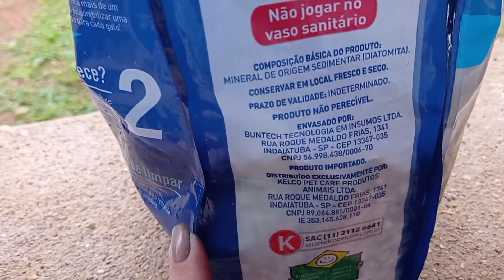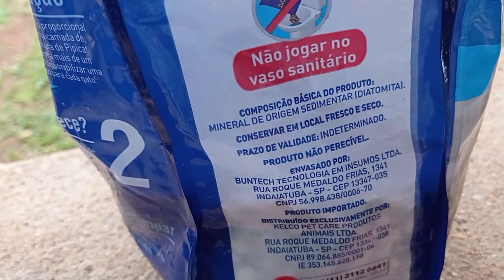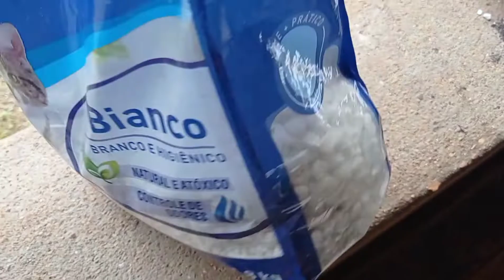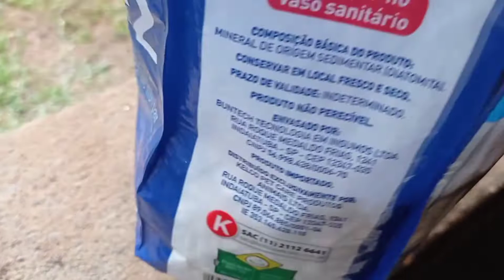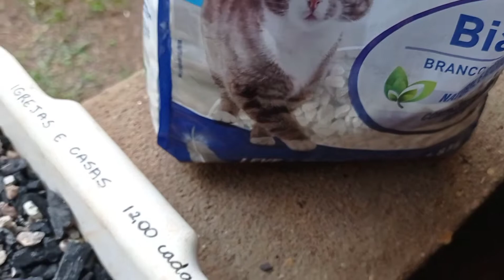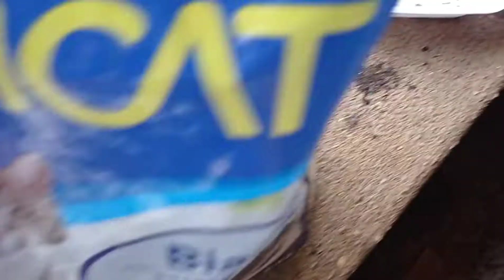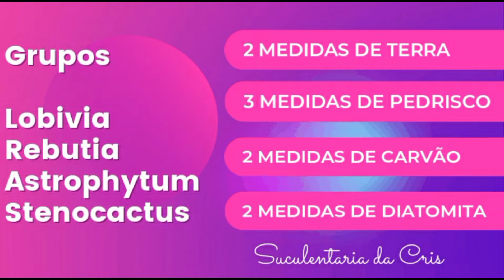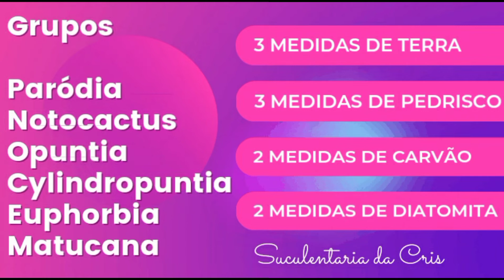Como cultivar cactos com perfeição, substrato para cada especie e o uso da Diatomita no substrato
substrato para cactos
Diatomita

suculentaria da Cris
suculentas da cris

comprar suculentas pela internet